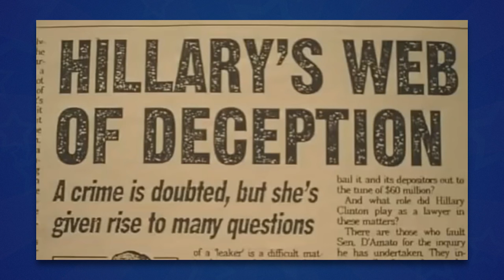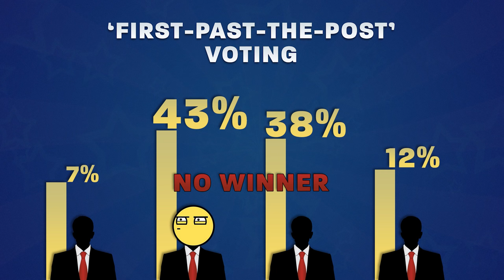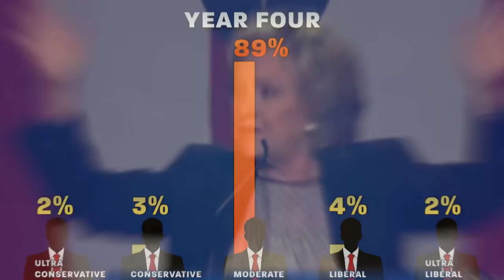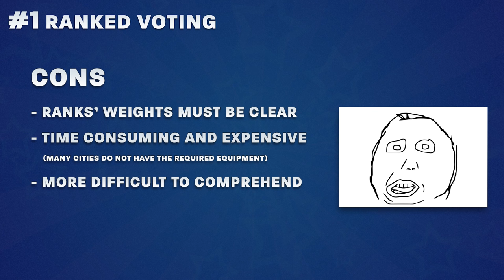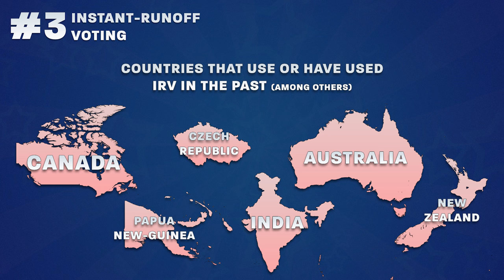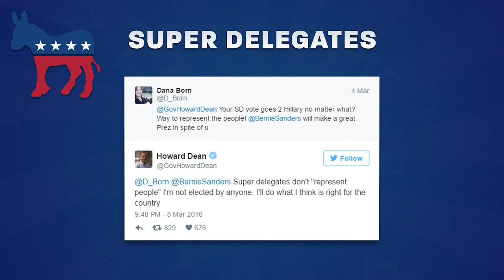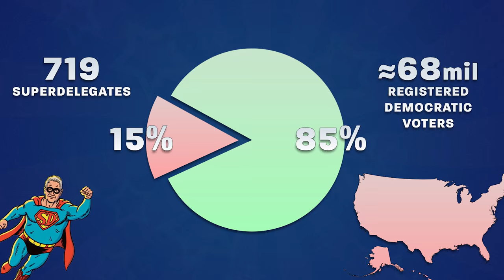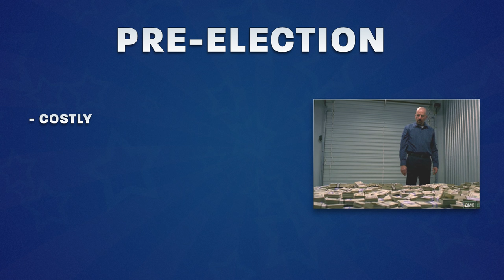Why The Primary Elections Are A Complete Failure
The US Primary Elections are a complete failure of democracy. The system is confusing, backwards, and seems almost designed to yield results that favor the two major parties. While the issues are numerous, today's video will focus on the two main flaws with the primary system and offer two solutions. First we will talk about first past the past, or winner take all voting. Then we will talk about how spreading primaries over six months is bad for voters and give certains states disproportional influence. This is my first ever real life In Depth episode and I hope you all enjoy it!